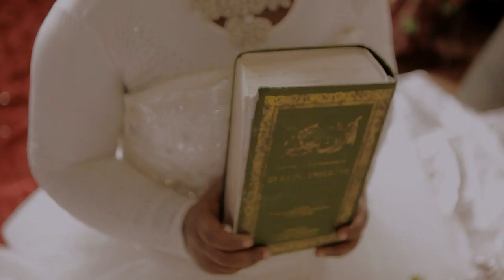Owakadaali Atuuse | Swahaba Kasumba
Owakaali Swahaba Kasumba